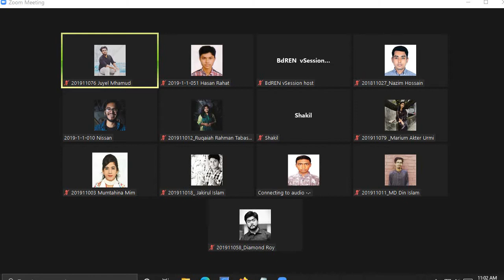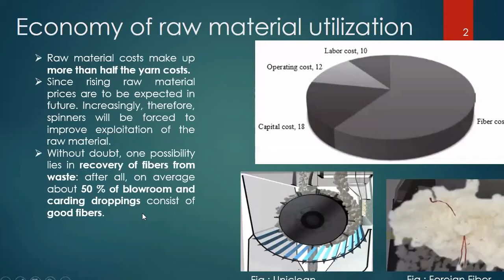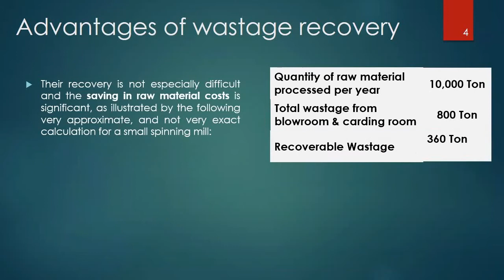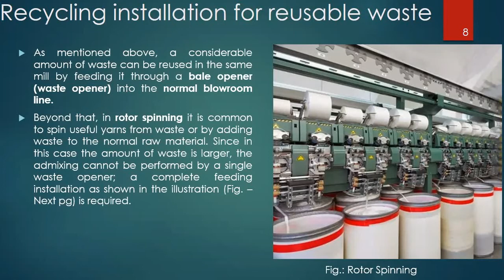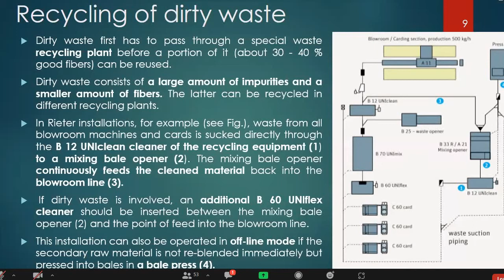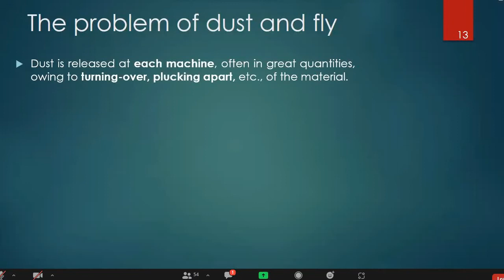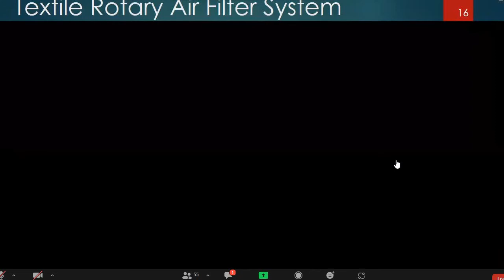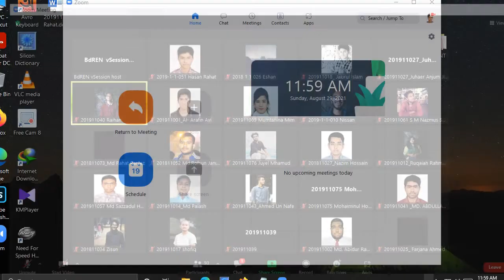SSS-1 Part A (Lec-13) Sushmita Mam 29Aug2021